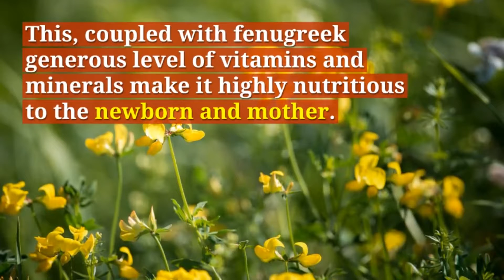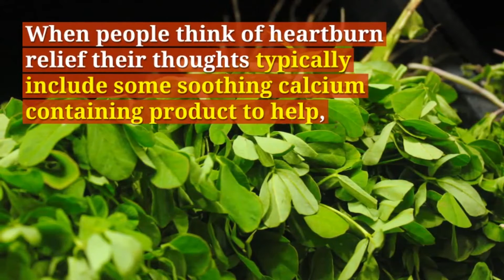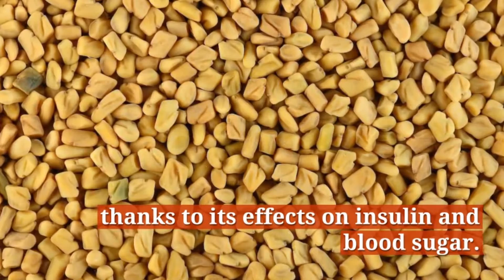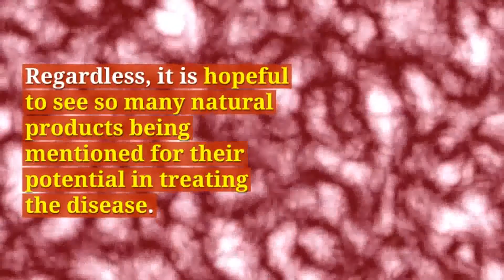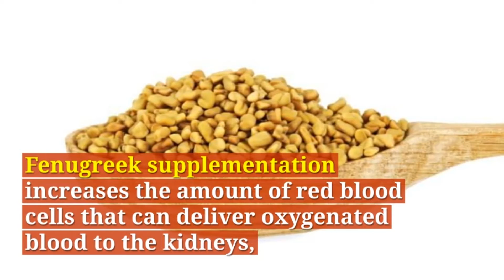10 Health Benefits of Fenugreek